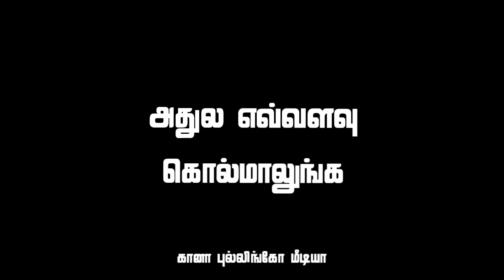Chennai Gana New Trending Life Song Whatsapp Status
Black screen what's app status
Love song
Favorite song
Gana love failiure song
Chennai gana song
Gana love song download
Tamil whats app lyrics
Tamil whatsapp status
Gana love song new
Tamil mass lyrics
Tanil gethu lyrics
Mass status
Life status
Attitude status
Tamil lyrical status
Sad status
Motivation status
Friendships status
White screen what's app lyrics
Break up what's app lyrics
Tamil mass status
Tamil black screen what's app status
Tamil black screen what's app lyrics
Tamil love what's app lyrics
Tamil 90s what's app lyrics
Tamil 90s what's app status
Tamil green screen what's app lyrics
Tamil green screen what's app status
Ilaiyaraja Tamil what's app lyrics
Tamil ilaiyaraja what's app status
Black screen lyrics video Tamil
What's app lyrics
Tamil what's app status
Love lyrics video
Motivation status
Motivation lyrics
Black screen what's app lyrics
Trending gana what's app lyrics
Trending gana what's app status
Black screen video
Black screen
Black screen love song
Black screen love what's app lyrics
Black screen sad
Black screen trending video
Black screen trending lyrics
Black screen trending status
Best love what's app lyrics
Friends what's app lyrics
Black screen friends ship status
Bgm love what's app lyrics
Love song what's app status
Tamil gethu black screen what's app status
Tamil mass Black screen what's app status
Tamil trending mass status
Annan thangachi what's app status
Annan thambi what's app status
Akka thangachi what's app status
Friends day status
School natpu black screen what's app status
College what's app status
Friendship what's app status
Black screen friendship lyrics
Naptu what's app status
Black screen Tamil what's app status
Life motivation status
Love failiure trending what's app status
Love failiure what's app lyrics
Chennai gana black screen what's app lyrics
Chennai gana black screen what's app status
Gana gethu black screen what's app lyrics
Gethu pasanga status
Tamil status
Love song bgm
Love song trending bgm
Female what's app lyrics
Love black screen what's app lyrics
Love black screen status
Gethu song tamil status
Life motivation status
Tamil mass status
Tamil mass song
Tamil love failiure status
Tamil sad status
Tamil lyrics
Tamil status
Kadhal tholvi
Channai gana love failiure status

🔥🔸🔸Gana Pullingo Media 🔸🔸🔥

tamil lyrics
chennai gana feelings what's app status
tamil_black_what​'sapp_status
Tamil black screen love status
tamil_actor_surya_what​'s_status
chennai​ gana what's app status
chennai gana song
tamil chennai gana status
chennai gana saran what's app status
chennai gana maigil what's app status
chennai gana sudhagar what's app status
chennai gana feeling what's app status
chennai gana love most failings what's app status
chennai gana mass kethu what's app status
tamil_actor_surya_what​'s_status
friends tamil what's app status
chennai gana
charli bgm
natpe thunai